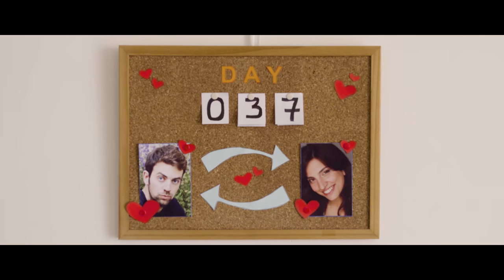City of Twins - "CUPID" (Official Video)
Cupid is the first Single released from "City of Twins" Debut Self-Titled Album.
Watch in 4K Resolution!

~Video Clip created by City of Twins members & Friends~
Produced, Directed and Edited by - Gal Jerushalmi
Filming, Post Production and VFX by - Nimrod Geyra
Production Assistants - Noa Wasser, Gilad Gat, Shahar Gat, Gabriel Mandler, Daniel Bram
Costume and Prop-making - Gal Jerushalmi & Noa Wasser

Actors:
Cupid - Tomer Sharon (Tomash)
The One (Male) - Oren Toledano
The One - (Female) - Noa Singer
The Boyfriend -  Yonatan Reik

Special Thanks:
~Tomer Sharon, who brought life to Cupid, Awsome spirit and uncontrollable laughter. You have made this experience unbelievably amazing.
~Noam Meiri for always helping us in every way you can.

Mixed and Mastered by Jonathan Jacobi at Jaffe sound Arts Studios

~ Lyrics by Avner Gershony ~

Female:
“I don’t like where we stand, where were going
Does commitment seem to you like a chain? ”
Male:
“I can do you no harm here on the sidelines
Do you see, my love, trough the signs?"

Take a leap of faith and ask her the question
Let a diamond ring say what words can’t explain
Cupid smiles to the sight of devotion
"Do you see how love can be won?"

Cupid lost an arrow

Aphrodite takes the streets like a lover
She's letting everyone know it’s her day
By the alter waits cupid to tell her
“Don’t despair my love, I've lost an arrow"

Amor est vitae essentia
(Love is the essence of life)

Can we really glue back all the pieces?
Broken heart cannot easily mend
Stay on track and see happiness follows
Do you see now? See now
Do you see how love is the essence